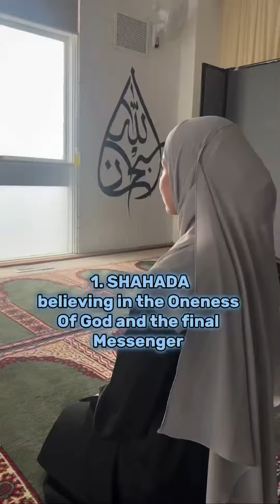The simple understandings of Islam from a revert perspective. 💙